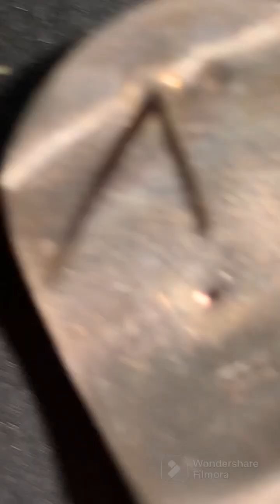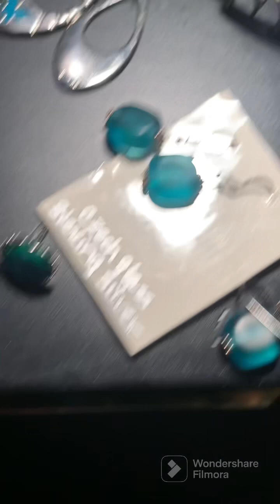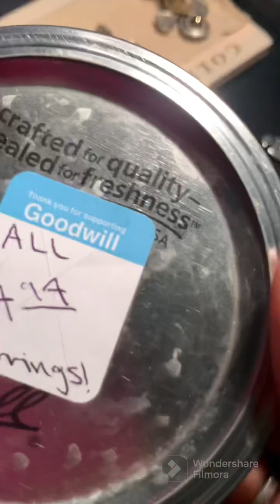Let’s open another Jewelry Jar!!! Several 925 Found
I love finding and going through jewelry jars!  It’s eve fun to find sterling silver pieces or even Gold!! i’m on the lookout for these pieces so watch out here I come!!!   if you haven’t been to my eBay store, may want to check it out! All the items that I fine from Thrifting will be located in my eBay store!
More items will be added daily!!